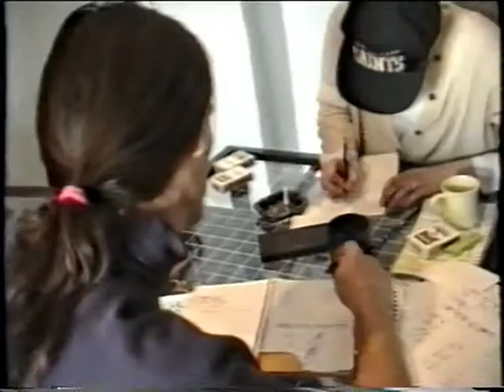KRISTIANA LEVY -" Walking" (times in N. Y. 1991)Part 1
Studio session for Album " seven skies " 1991 in New York
Kristina Levy - keys/vocals;Benno Suderland-bass/Jürgen Beuth-guitar/